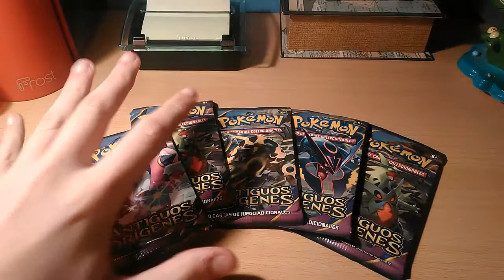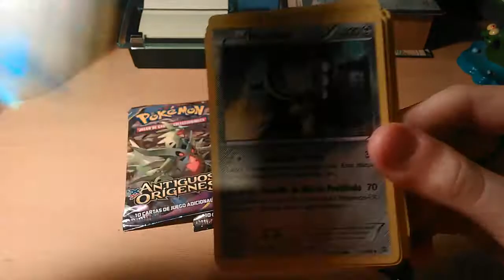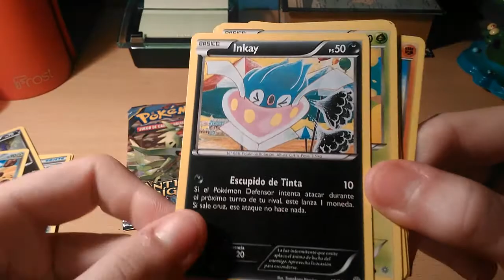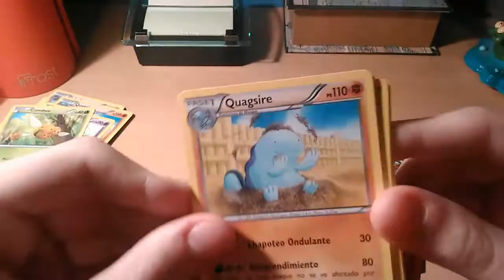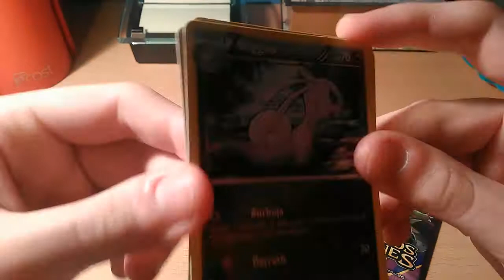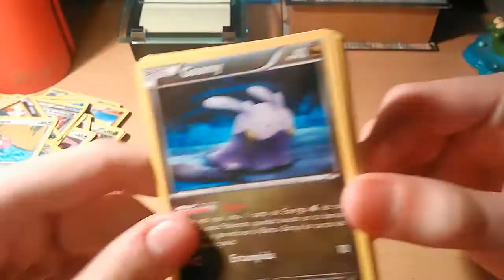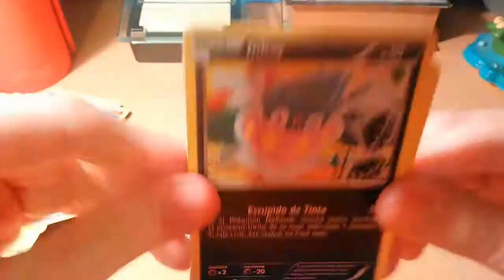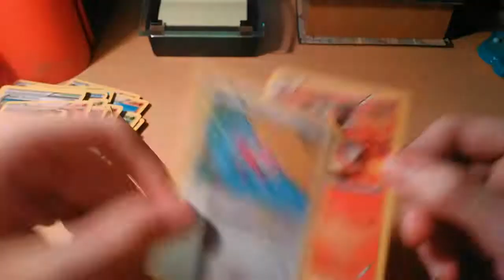¡¡Apertura de Cartas Pokémon!! 5 sobres Antiguos orígenes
Skipe : rafa.alvarez65

¡¡¡¡SUUB!

[Links interesantes]

Bandicam